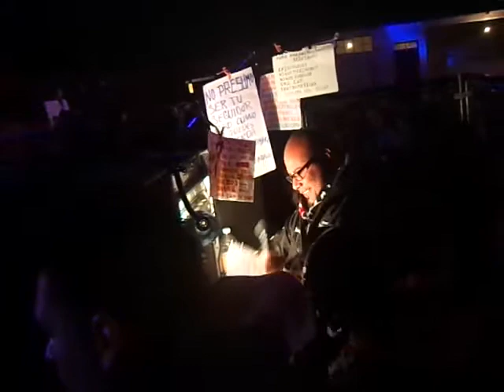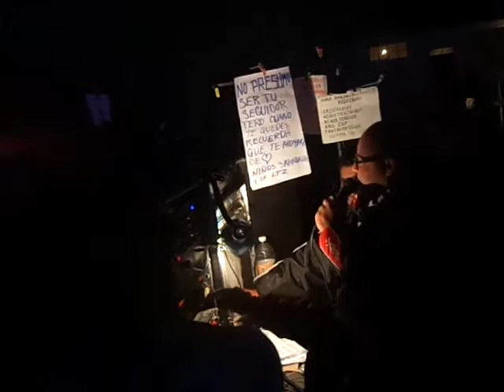OSCAR DORANTES 4-5 SAN PABLO AUTOPAN 9 DE DICIEMBRE